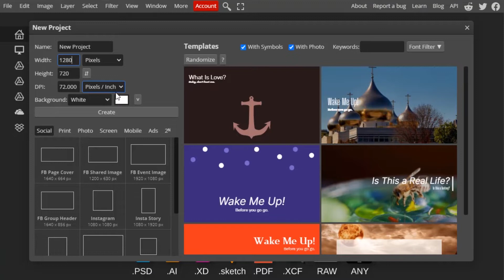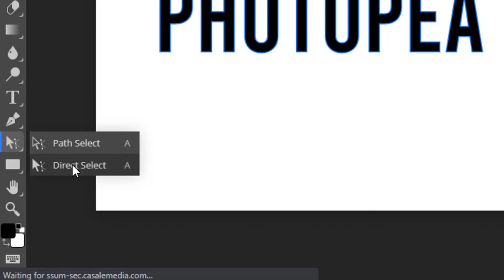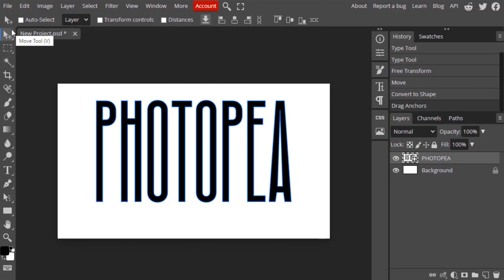Create Stretched Text Effect in Photopea | Photopea Tutorial | Free Browser Photoshop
Photopea - Stretched Text Effect

Hi Everyone, This is Daniel form f&D. In this video, We are going to see How to make the Stretched Text Effect in Photopea.

Steps:
0:00 About Stretched Text Effect
0:06 Intro
0:15 Open a Project in Photopea
0:25 Type a Text
1:05 Convert Text to Shape
1:16 Select Direct Select Tool
1:31 Draw the Below Half Selection
1:52 Stretch the Text
2:08 Brief
2:19 Conclusion